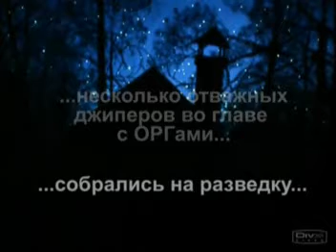Ёжик в тумане!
Сделано Марусей!